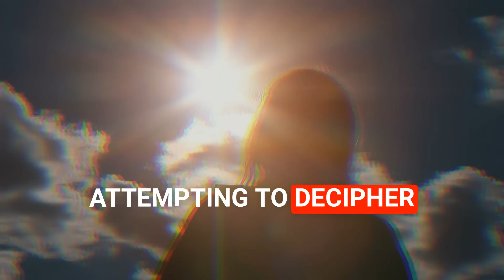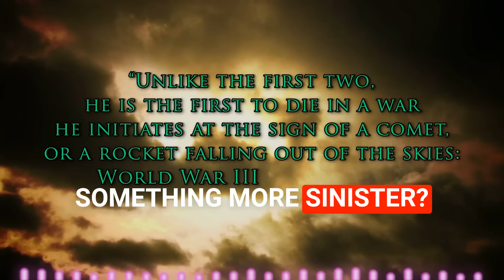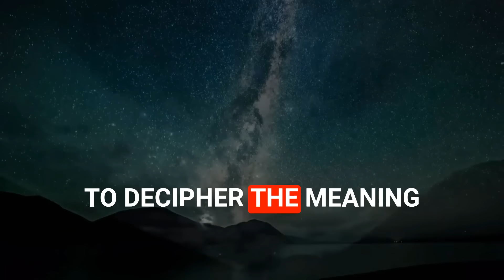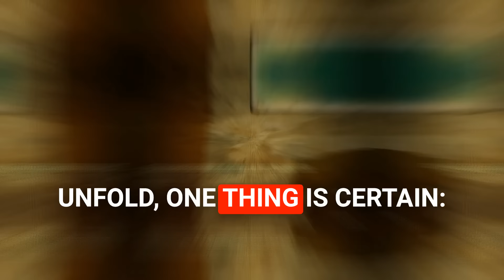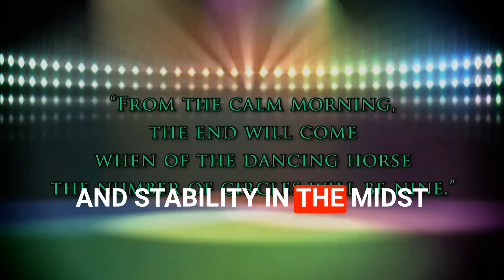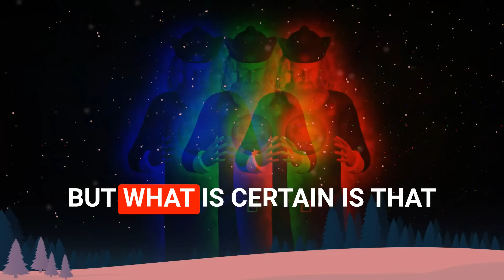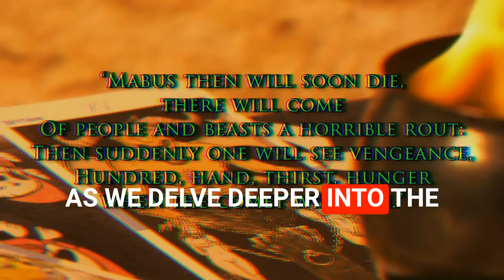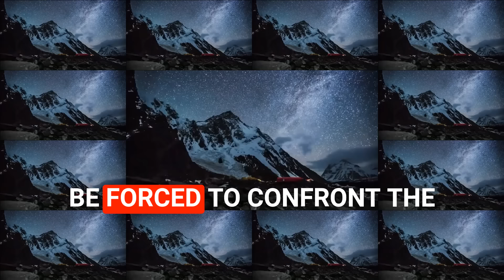Nostradamus' Shocking 2024 Prophecy: The End of Donald Trump?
🔮 Dive into the mysterious world of Nostradamus as we unravel his chilling prophecies for 2024! Could this be the year that spells the end for Donald Trump? Join us as we explore the cryptic verses and their potential implications for one of the most controversial figures in modern history.

🔥 In this video:

The background of Nostradamus and his prophecies
Detailed analysis of the 2024 predictions
Connections to Donald Trump and his political future
Expert opinions and interpretations
What these predictions mean for the future of the USA and the world

👁️ Watch till the end for a special segment on how to interpret ancient prophecies in modern times!